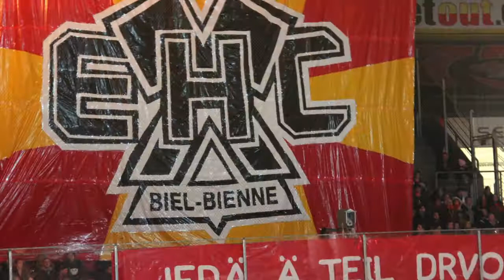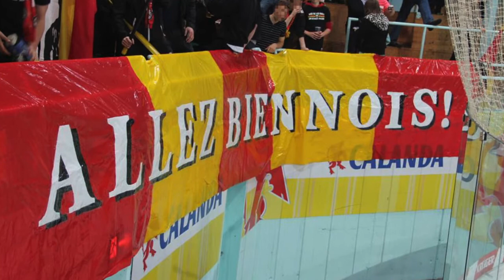Rot-Gäub u süsch nüd!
Reconnait toi avec les couleurs Rouge et Jaune et signe notre pétition